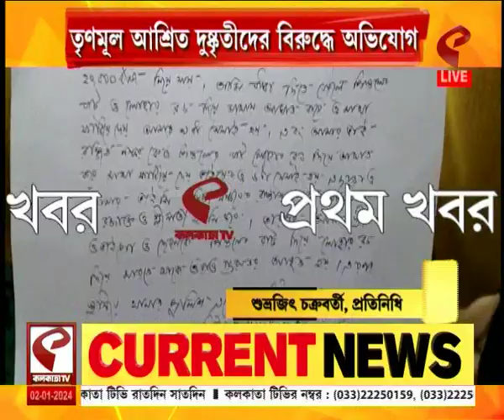Thakurpukur | ঠাকুরপুকুরে সিপিএম ও বিজেপি কর্মীদের মারধরের অভিযোগ তৃণমূল আশ্রিত দুষ্কৃতীদের বিরুদ্ধে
website link for this copy :
@Kolkata Tv